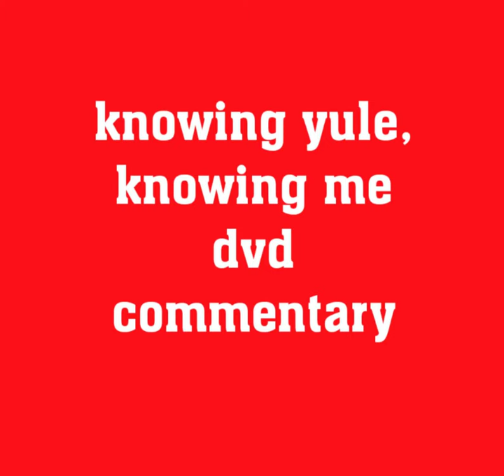Alan Partridge 'Knowing Yule, Knowing Me' Christmas Special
Armando Iannucci and guests provide this chat a long to the 1995 Christmas Special of Knowing you Knowing me.

Steve Coogan's glorious creation - the gaffe-prone, small-time radio DJ desperate to be a big celebrity - finally gets his own Christmas special. But, with a second series of Alan Partridge's chat show on the line, things need to go smoothly, especially as the chief commissioning editor for BBC television is one of the guests. Broadcast from an exact replica of his own Norwich home, the festive house party has exactly the sort of line-up you would expect from a middle-of-the-road, light entertainment show - a cheeky transvestite, a paralysed former golfer, a devout Christian bell-ringer and Mick Hucknall.